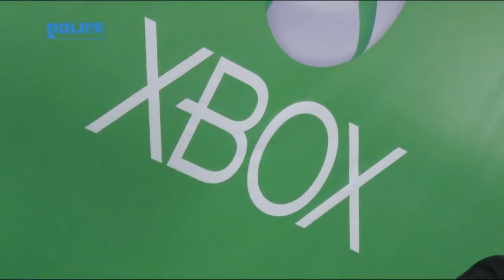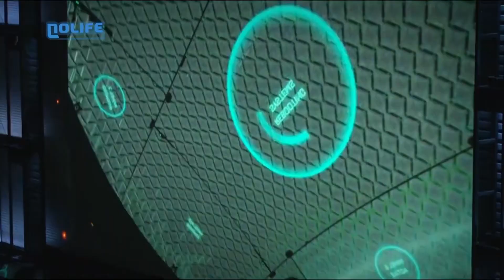E3 2014 Conférence Microsoft - Nolife Reportages